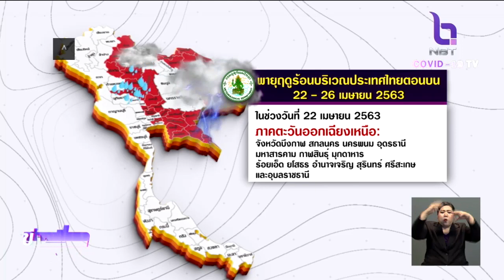เตือน!! หลายพื้นที่ทั่วไทย ได้รับผลกระทบ "พายุฤดูร้อน" ถึง 26 เม.ย.นี้